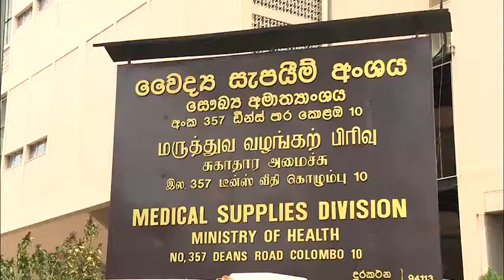கொரோனா தொற்றாளர் மற்றும் சுகாதார ஊழியர்களுக்கு அமெரிக்க அரசால் சுகாதார உபகரணங்கள் நன்கொடை